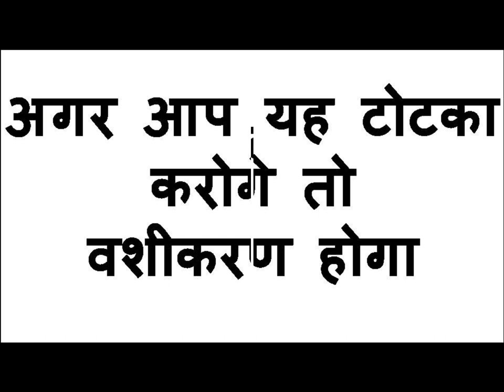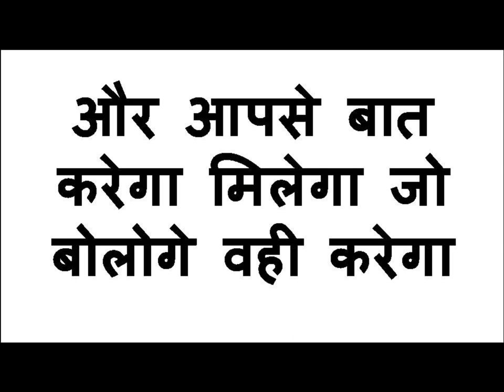यह अपने जेब में रखो खुद आकर बोलेगी चलो मेरे साथ वही जहाँ हम दोनों हो सम्भोग करते हे